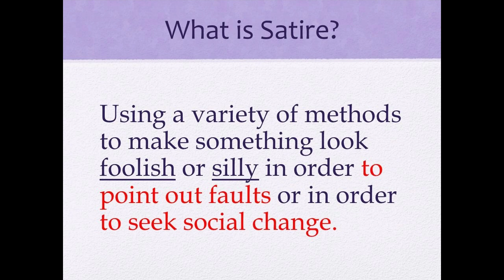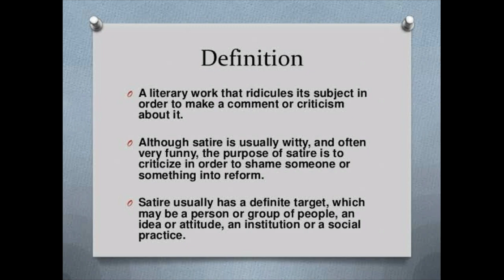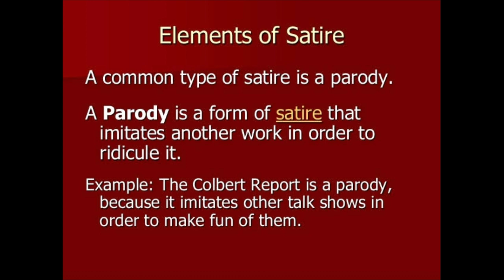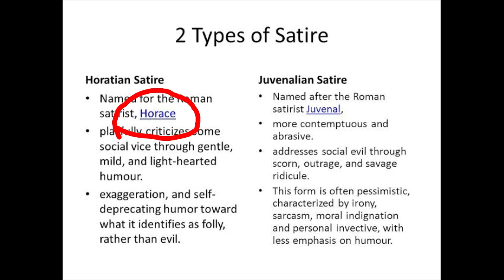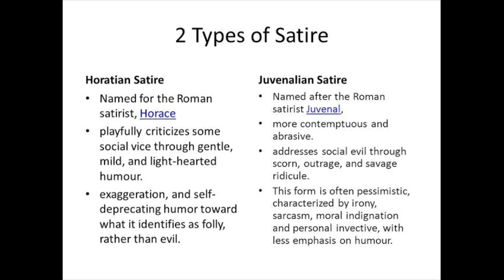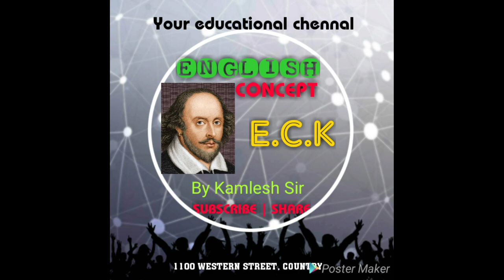Satire and types of Satire.. what is Satire?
Hello.
Dosto today we discussed about Satire and it's types.
Satire is a genre of literature, and sometimes graphic and performing arts, in which vices, follies, abuses, and shortcomings are held up to ridicule, ideally with the intent of shaming individuals, corporations, government, or society itself into improvement.[1] Although satire is usually meant to be humorous, its greater purpose is often constructive social criticism, using wit to draw attention to both particular and wider issues in society.